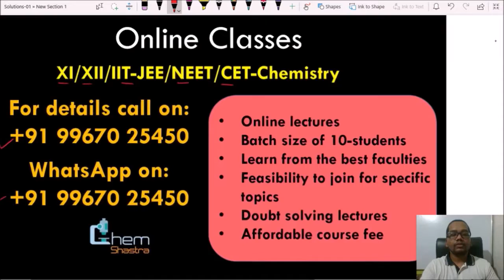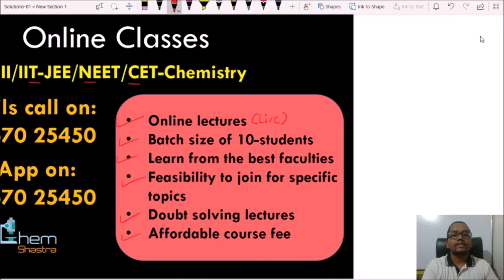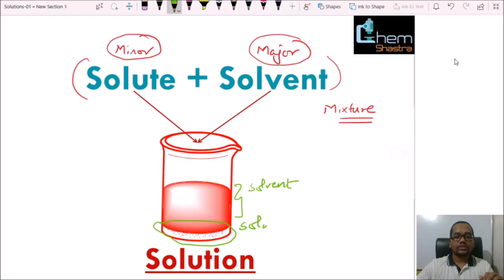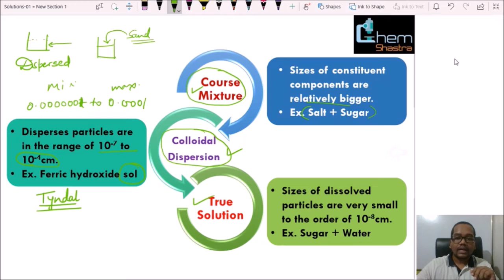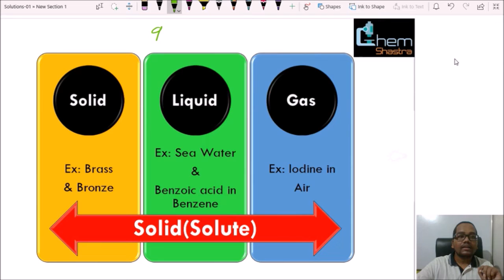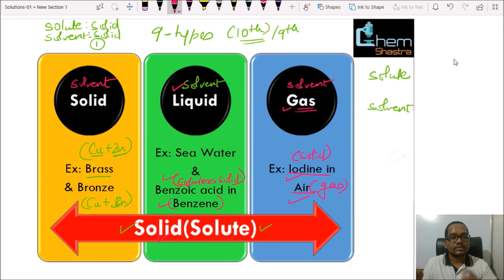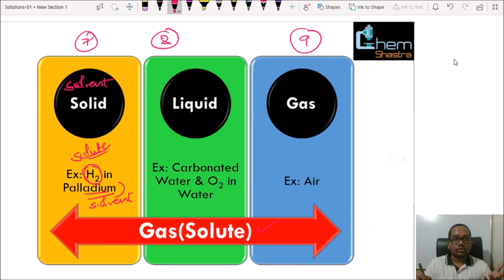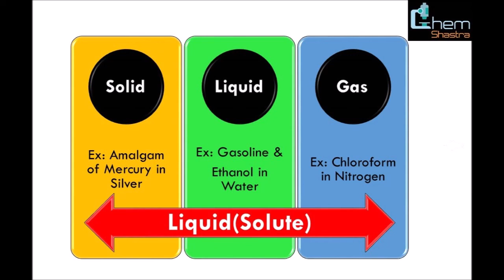Introduction | Types of Solutions | Lecture-01 | JEE/NEET/CET | ChemShastra | by Ajinkya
This lecture series is on the chapter-02 Solutions based on the new syllabus of State Board Students. In this lecture we have discussed the solutions and types of solutions which is introduction to this chapter.

For Online Courses:

XI-Chemistry

XII-Chemistry

IIT-JEE (Chemistry)

NEET (Chemistry)

BSc. Chemistry

MSc. Chemistry